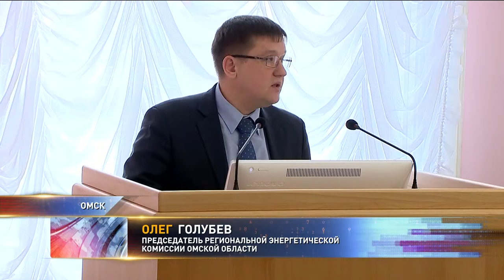Проезд на общественном транспорте подорожает